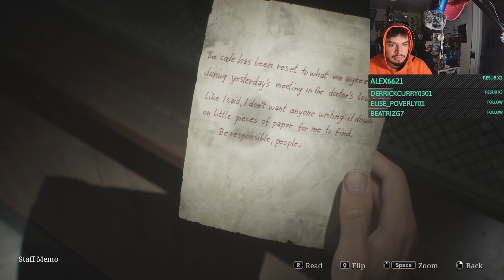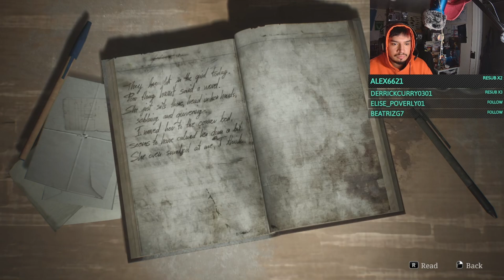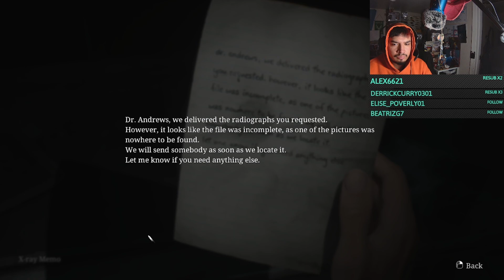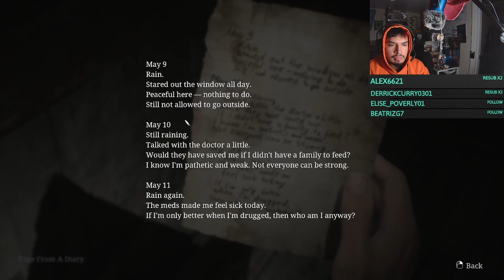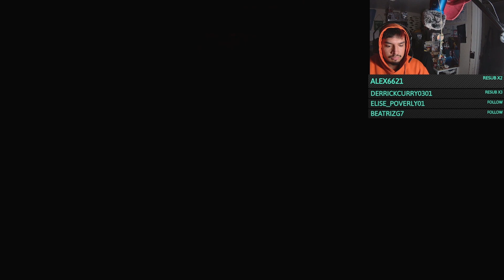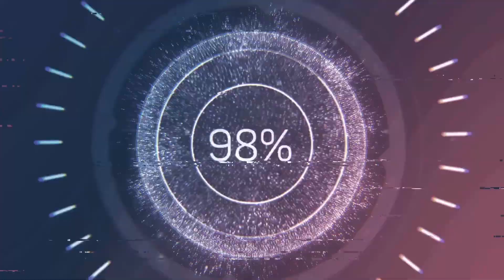Laura the Brat! Twitch Playthrough pt4 Silent Hill 2 Remastered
The Great Journey awaits, here at Game Shore we do it all from gaming, vlogs, podcasts and more.